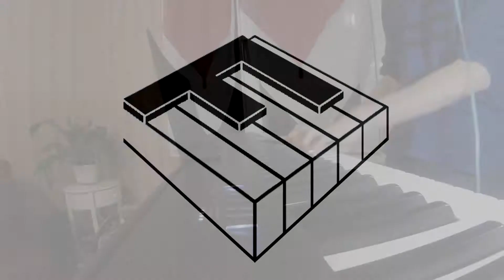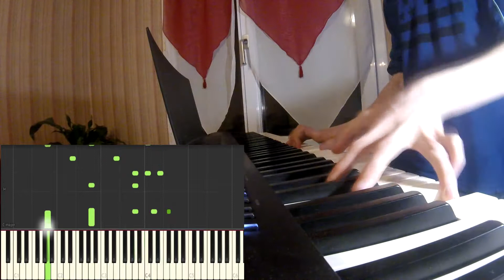Kass Theme Piano - Zelda Botw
Voici le thème d'Asarim dans Zelda Botw au piano !

Piano Roland FP30